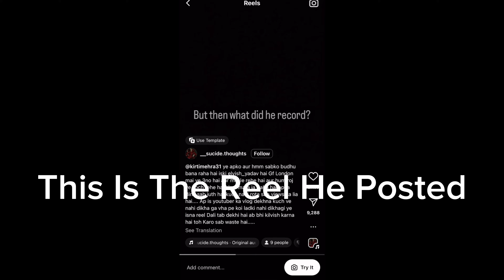Was Kirti with Elvish Yadav in LONDON ? Missed your enrolment date ? Now what to do 🙄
Title

Description

If you are new to Yash Dua, We're happy you clicked on our video!

🎬SUGGESTED VIDEOS
Don't forget to watch 📽 Our other videos. Please check them out :

▶️😱इतना cheap🤏house rent? | I Met a Pharmacy Student in Belfast Northern Ireland and He Told Me This

▶️UNLIMITED INDIAN FOOD for ONE PRICE? I Tried the Buffet at this Restaurant in the UK!

▶️Student Life in UK 2023 | 2 Days Experience of Student| Expectations vs Reality | Pakistan to UK🇬🇧

Cautions: All my Assumptions / Videos / Any content are based on my Research, Knowledge, Experience and Analysis around various factors, so please use it at your own risk and please do research by yourself about everything. I will continue making my informative videos for Students.

Thank so much guys for supporting me ❤️

OTHER QUERIES:
Yash Dua,